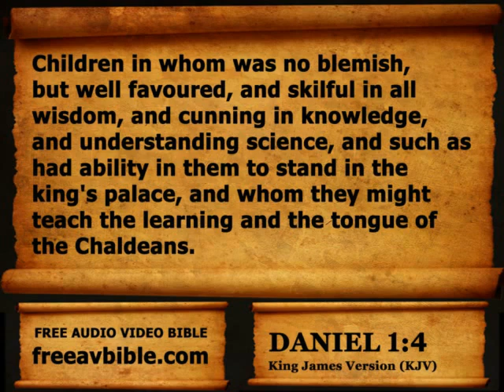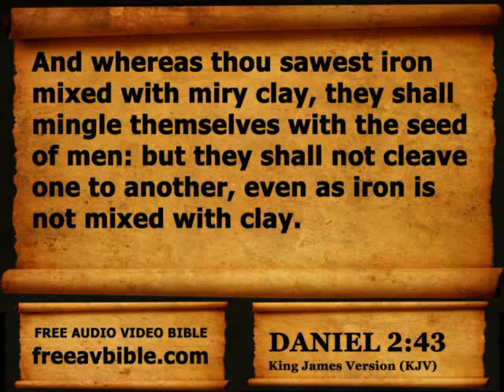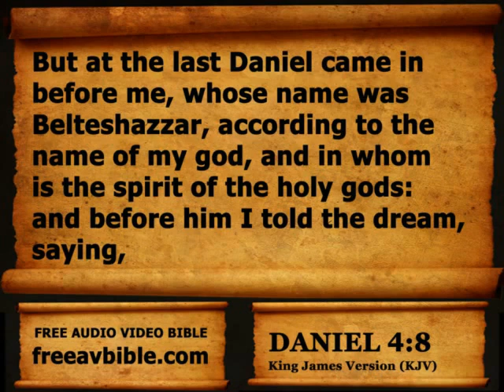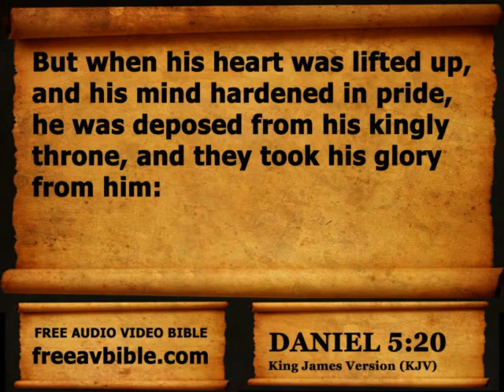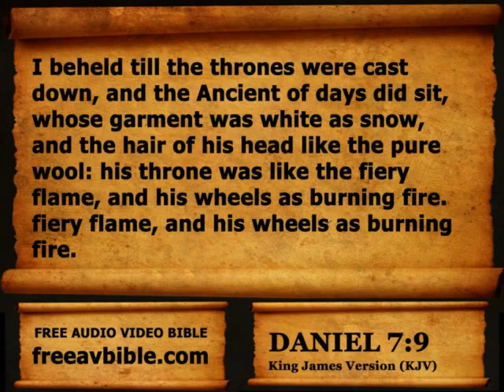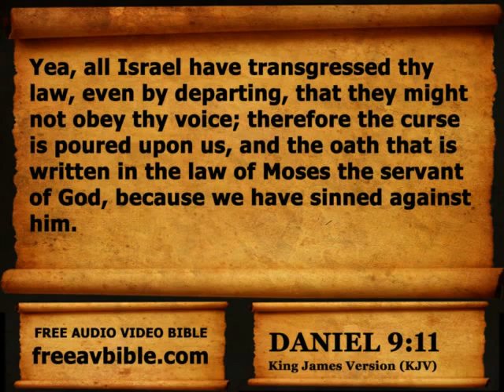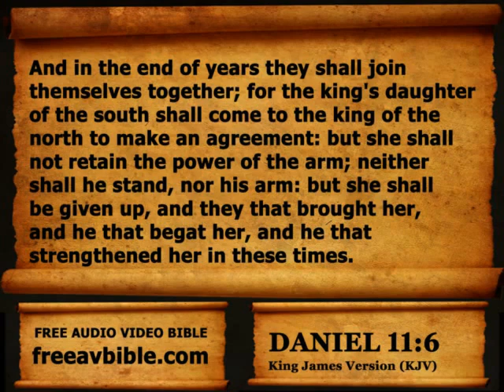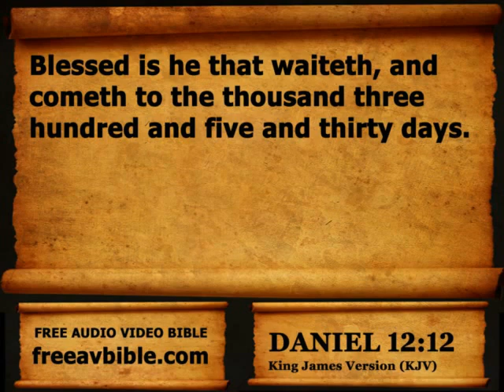Book 27. Daniel Complete 1-12, King James Version KJV